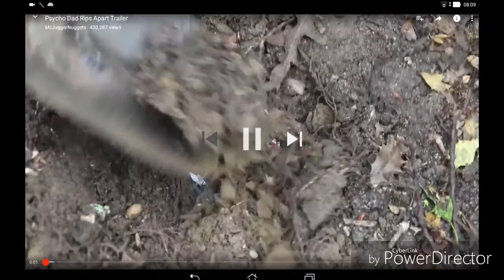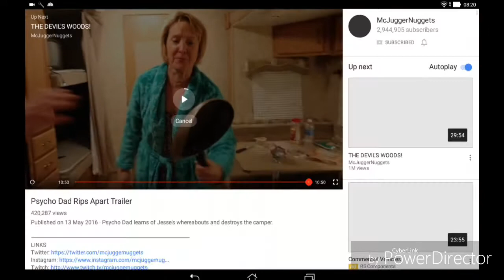Psycho Dad Rips Apart Trailer Reaction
Not really as funny as psycho dad demolishes gaming room but yeah.